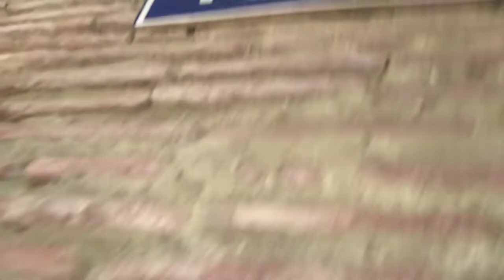Vigan Throwback 2019 Ilocos Sur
City of Vigan, Ilocos Sur is label as one of UNESCO World Heritage Sites because of Spanish influences still present. One of famous site is the Calle Crisologo, makes you feel the ambiance of old Philippines

Other tourist spot
1. Vigan Cathedral
2. Plaza Salcedo - Dancing fountain
3. Plaza Burgos
4. Baluarte Zoo
5. Mindoro Beach
6. Food - Empanada Ilocos Sur